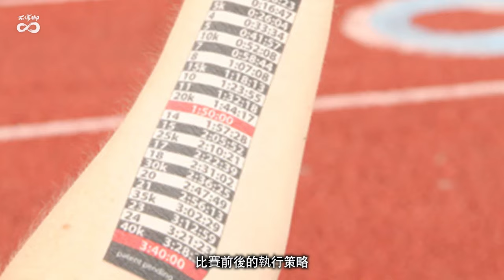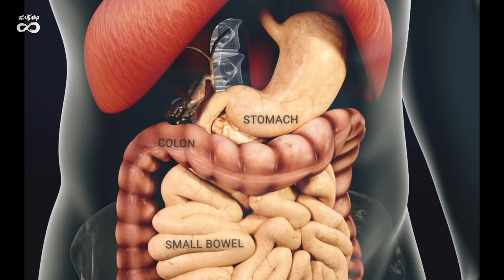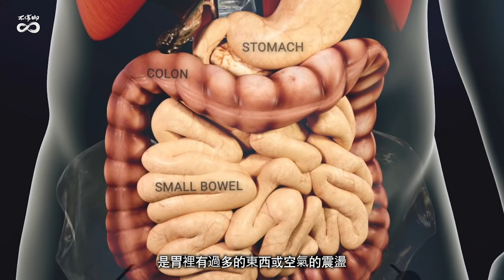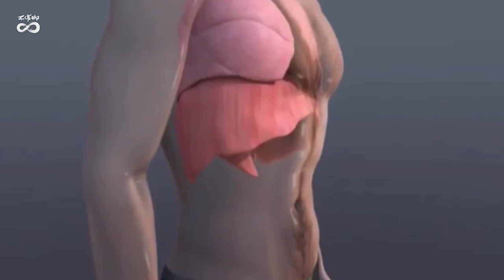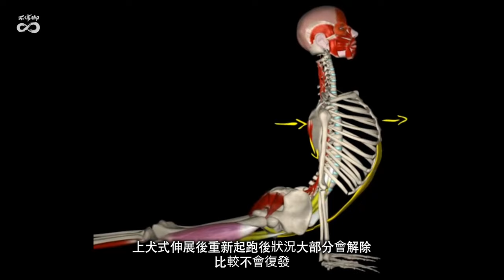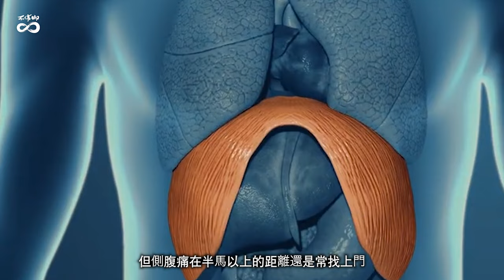【TALK】跑馬拉松總是發生側腹痛有解嗎？還是要認命？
對長跑、馬拉松比賽造成負面影響的原因很多，有一種只影響一時、好像可控又好像無解的狀況，就是讓很多跑者困擾的側腹痛，本集來聊聊側腹痛、個人經驗和坊間流傳招式。

背景音樂版權因素，進行音訊處理

0:30 側腹痛到底是什麼
2:18 跑前進食的時間和食物選擇
3:13 運動中補給的方式
4:24 發生側腹痛的應對
5:35 加強核心
6:09 這是體質問題...要認命...